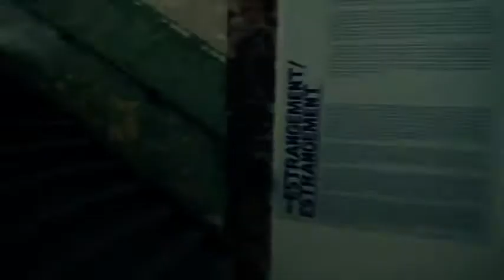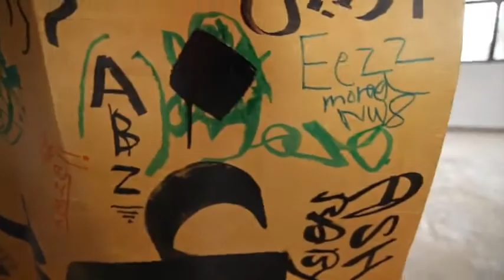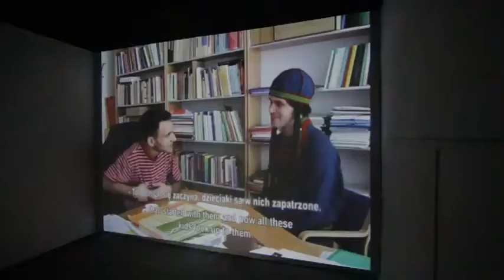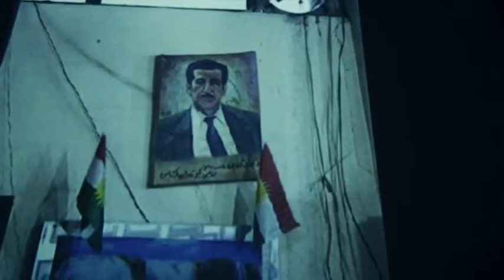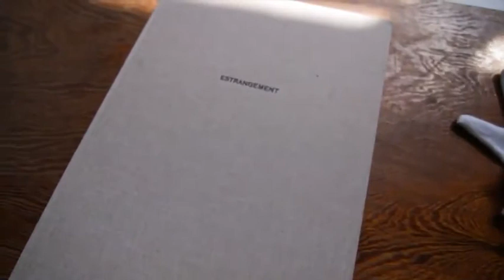ALTERNATIVA / ESTRANGEMENT 2011 GEDANSK-POLAND